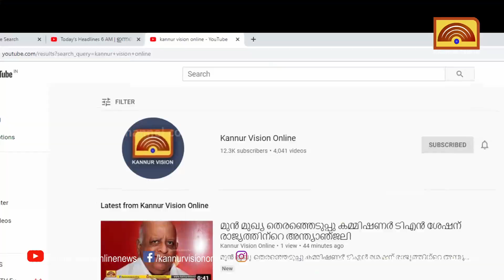61ാം വയസ്സിലും അത്‌ലറ്റിക് മീറ്റില്‍ മെഡലുകള്‍ കൊയ്ത് ടി പി രാധാകൃഷ്ണന്‍